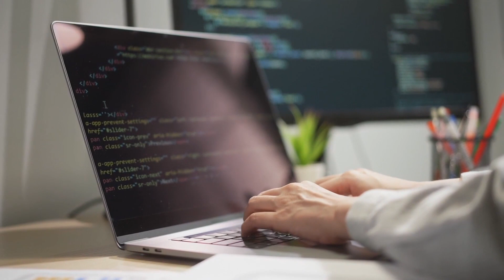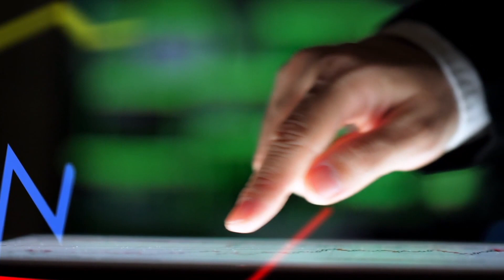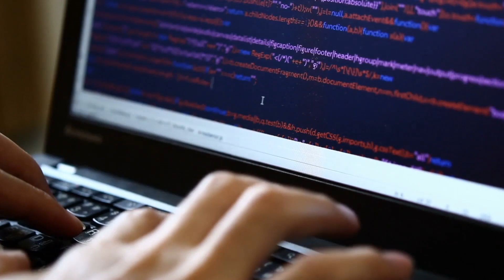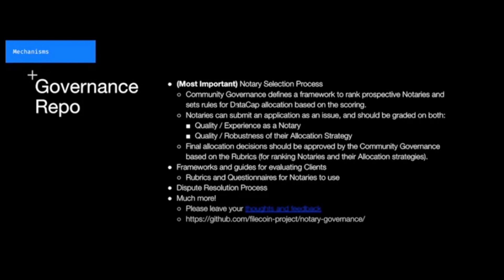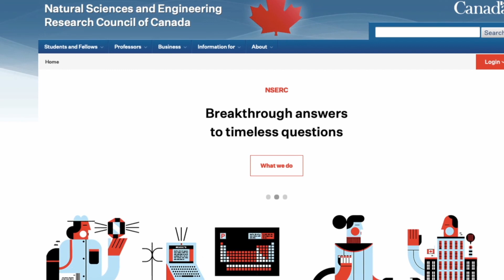Introduction of FilSwan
Swan Chain (formerly FilSwan), built as an Ethereum Layer 2 solution, is designed to enhance decentralized computing networks. It integrates a tool suite that streamers developers' access to resources across multiple blockchains.

The Swan network streamlines storage provider selection and data management. Swan network offers a comprehensive ecosystem that serves as a powerful tool for seamless storage, payment gateway integration, and decentralized computing.